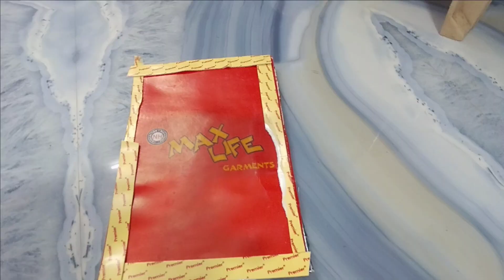సారీ బాక్స్, హెయిర్ రిబ్బన్స్ తో అందంగా ఇలా డెకరేషన్ చేసుకోండి |Wast saree box reused Ideas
In this video we will see how to reuse waste and old saree box into useful డెకరేషన్
this Ideas will be very useful and easy to make with available home made things
I hope this video will be very useful  for us